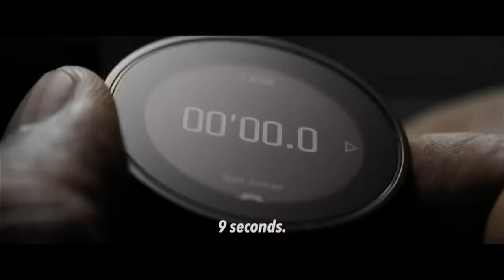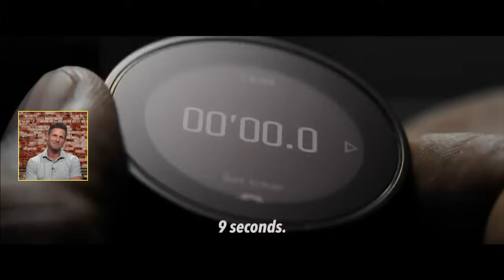Dan Orlovsky & Stephen A. act in a promo for the latest Denzel Washington movie 🤯 | Get Up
Watch Dan Orlovsky and Stephen A. Smith show off their acting chops in a promo video for the newest Denzel Washington movie, "The Equalizer 3."